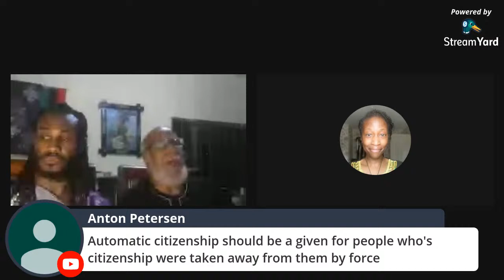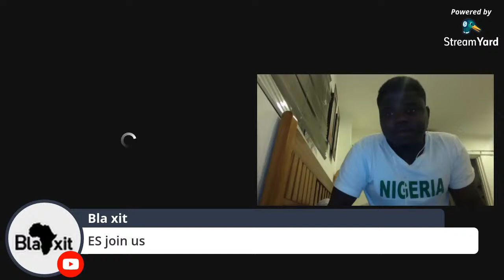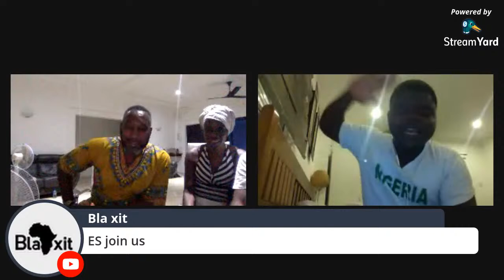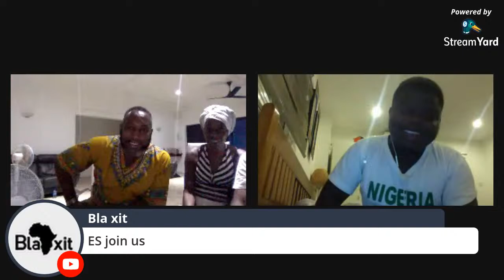DR Maulana, Dr Kambon & WODE MAYA talk with Bla Xit